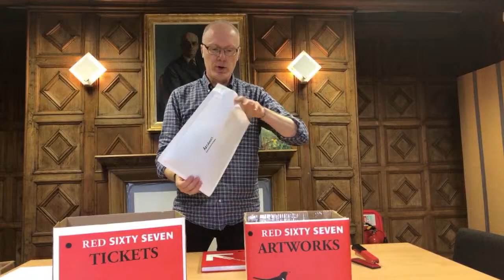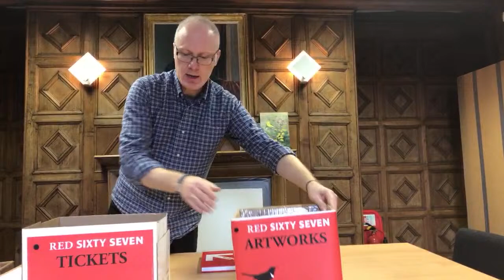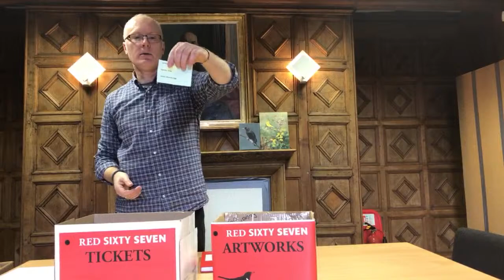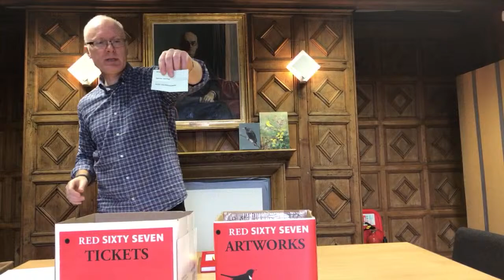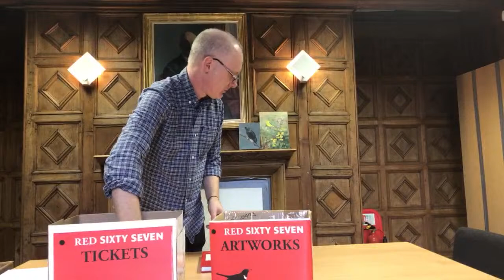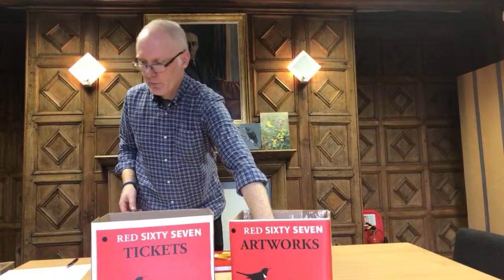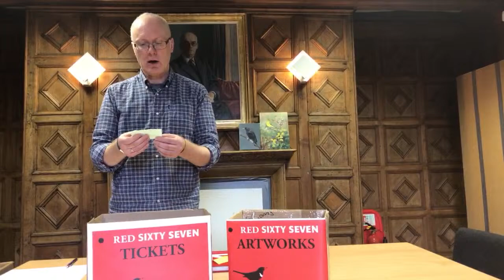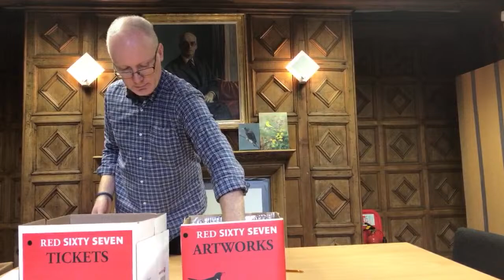Red Sixty Seven Artwork Draw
‘Red Sixty Seven’ seeks to raise awareness of declining birds and secure additional funds for BTO and RSPB scientists to carry out important research, work that should help to address the causes of decline. The project takes its name from the UK Red List of Birds of Conservation Concern, which currently contains 67 species. An artwork has been produced for each species, together with a written piece by some of the UK’s leading writers. The artworks are being sold to raise funds, through 67 ‘tickets’ sold in January and guaranteeing the purchaser an artwork, determined by the drawing of lots.